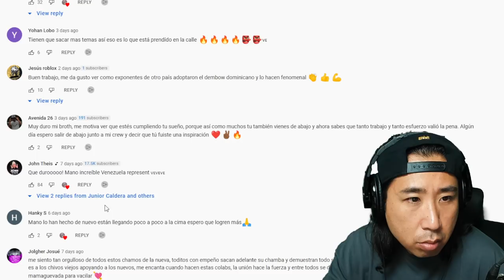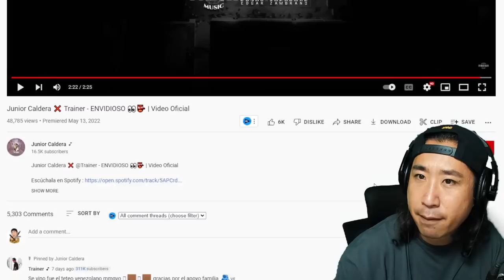Coreano Loco reacciona a FUTURAS ESTRELLAS DE VENEZUELA! 🔥 Junior Caldera x Trainer